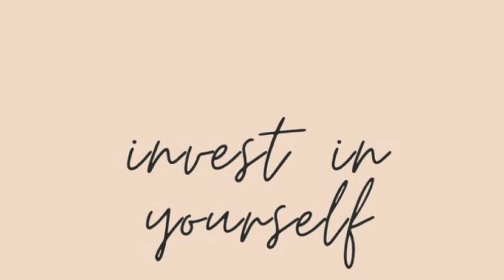Day in the Life (Remote)|Rev Manager - Data Analysis, Reporting, Co-Surgery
Follow me on another day in the life in revenue cycle and reporting.